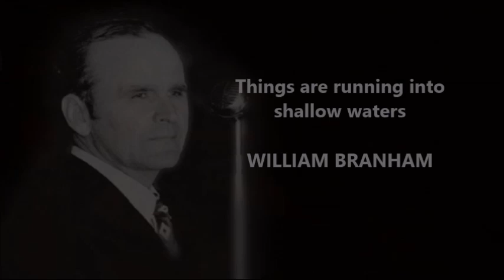THINGS ARE RUNNING INTO SHALLOW WATERS - William Branham